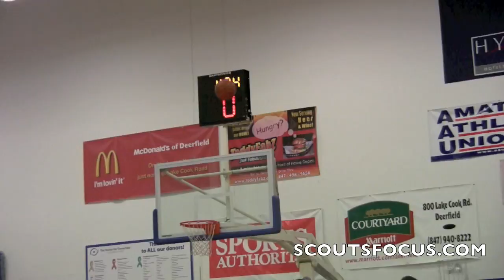CHI Team 10 vs Team 12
Team10 #8 E'Mon Frison 5'9" 161LBS 2014 Hales Franciscan (IL) Next Generation
Team10 #37 Isaiah Webster 5'6 130LBS 2014 St.Joseph High School (IL) Westchester Buckeyes
Team10 #55 Joseph Ranallo 5'11 165LBS 2014 Conant HS (IL) Worldclass
Team10 #92 Edvinas Mickevicius 6'2 183LBS 2014 willowbrook high school (IL) evan turner buckeyes
Team10 #97 Jordan Perez 6'3 181LBS 2014 Greendale High School (WI)
Team10 #109 Quentin Moore 6'2 LBS 2014 Rich East (IL)
Team10 #114 Tye Wilburn 5'10 LBS 2014 Lake Central H.S. (IN)
Team10 & 13 #121 Donte Ingram 6'6 195LBS 2014 Simeon Career Academy High School (IL) MEANSTREETS
Team10 #161 Dontez Lockett 6'2 170LBS 2014 Collinwood High School (OH) VJSports
Team10 #343 Cody Grzybowski 6'4 175LBS 2014 Munster High School (IN) Indiana Dawgz

Team12 #25 James Hill V 6'0 LBS 2014 Plainfield South H.S ()
Team12 #77 Gershom Espinoza 5'9 160LBS 2014 Waynesville High School (MO)
Team12 #88 Laurence Henderson 6'2 150LBS 2014 Peoria Heights High School (IL) none
Team12 #120 Cameron Liss 6'4 175LBS 2014 Glenbrook North (IL) Full Package Elite
Team12 #137 Mark Nelson 6'3 185LBS 2015 Monona Grove (WI) Wisconsin Academy
Team12 #243 Dana Hawkins 5'11 180LBS 2014 Oak Park and River Forest H.S. (IL) Illinois Celtics
Team12 #263 Cameron Morse 6'2 163LBS 2015 carman Ain-worth High School (MI) Saginaw Bull Dawgs/The Family
Team12 #290 Darion King 6'6 220LBS 2014 Case High School (WI) Playground Elite
Team12 #335 Tyler Knox 5'6' 140LBS 2014 Farnington High School (MI) N/A
Team12 #346 Devonta Young 6'0 150LBS 2014 Crete Monee High School (IL) Rising Stars